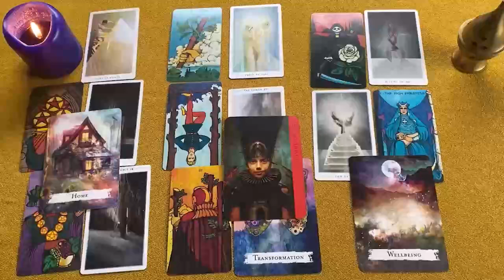SAGITARIO QUE MIEDO MAMITA❗😱 ALGUIEN "MUY FUERTE" SALDRÁ A LA LUZ❗🔥 SAGITARIO AMOR SEPTIEMBRE 2024